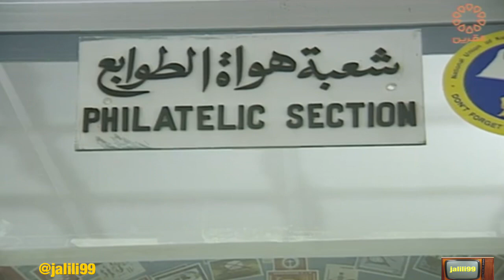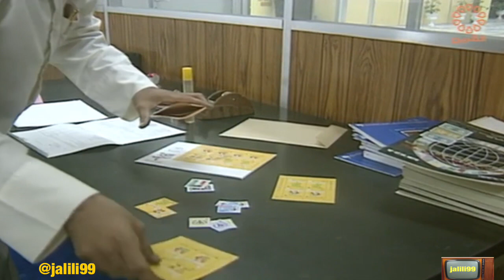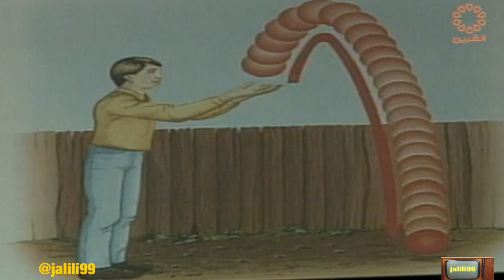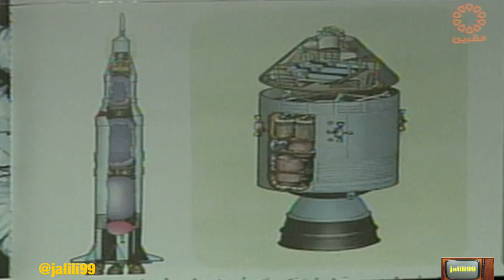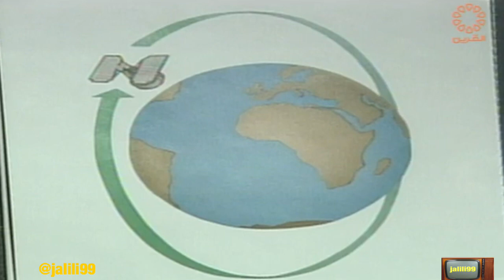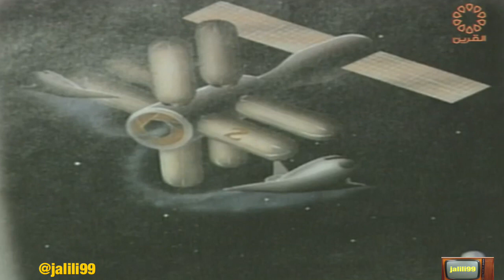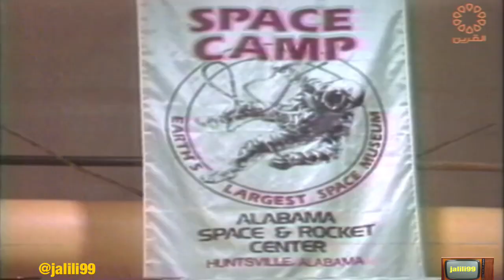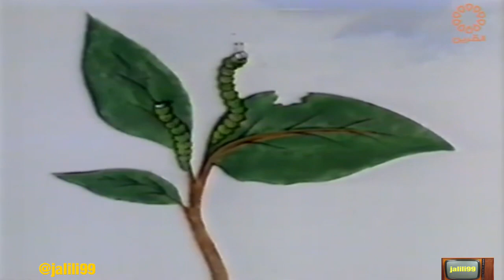HD 🇰🇼 ١٩٩٢م جودة عالية 8 برنامج مجلة الاطفال وذكريات الزمن الجمييل